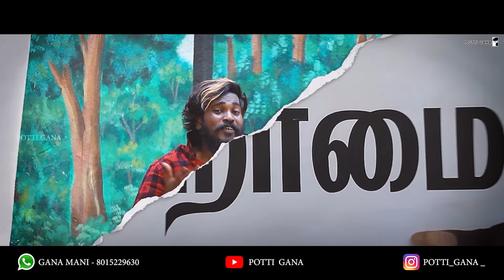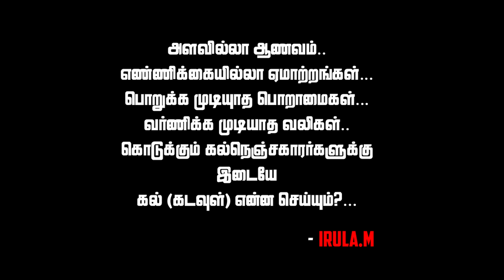KARIYAM AVANU NA PUDIKIRANGA KAALA Full Song | GANA MANI NEW SONG POTTI GANA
SINGER. GANA MANI

LYRICS. SO MAJA MUTHU

MUSIC. BENNET

CONCEPT.
..BY.
                                IRULA .M

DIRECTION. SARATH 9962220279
FOREVER_RASH)

CAMERA. JEFRI. FEDRICK.

EDITTING. BHARANI HACKER